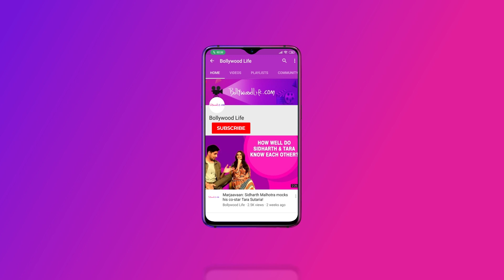Urvashi Rautela reveals her Diwali 2020 plan - "I am going back to my hometown for Diwali"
Actor Urvashi Rautela spoke exclusively with Bollywood Life about how she will celebrate Diwali in the year 2020. Urvashi Rautela has revealed during the chat that she likes to stay at home on the occasion of Diwali. During the Corona pandemic, she will visit Uttarakhand on the special occasion of Diwali, where she will celebrate Diwali with some of her close friends and family members.

अदाकारा उर्वशी रौतेला ने बॉलीवुड लाइफ के साथ एक्सक्लूसिव बात करते बताया है कि वो किस अंदाज में साल 2020 की दीवाली सेलीब्रेट करने वाली हैं। उर्वशी रौतेला ने चर्चा के दौरान खुलासा किया है कि, वो दीवाली के मौके पर घर पर ही रहना पसंद करती हैं। कोरोना महामारी के दौर में वो दीवाली के खास मौके पर उत्तराखंड का रुख करेंगी, जहां वो अपने कुछ करीबी लोगों के साथ मिलकर दीवाली सेलीब्रेट करेंगी।